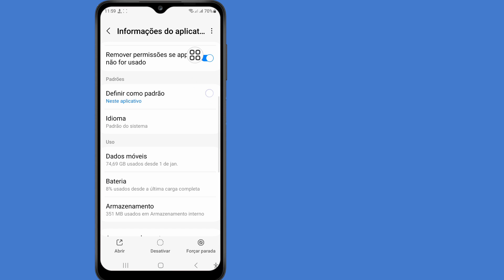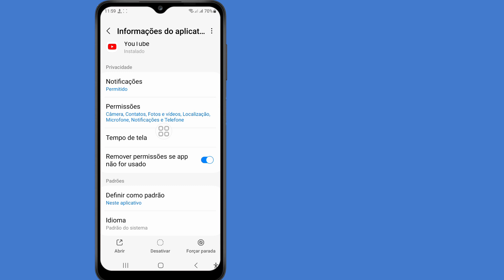Como corrigir “Tente pesquisar para começar” no YouTube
Neste vídeo vou mostrar como corrigir o erro "Tente pesquisar para começar" no YouTube. Não esqueça de assistir o vídeo até o final. Siga as instruções na tela para aprender. É fácil fazer isso no seu telefone.